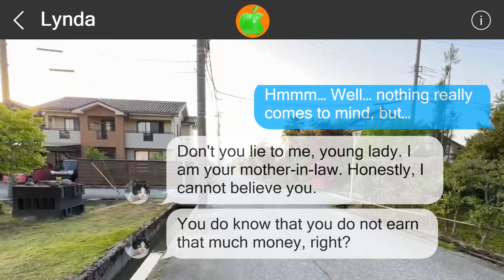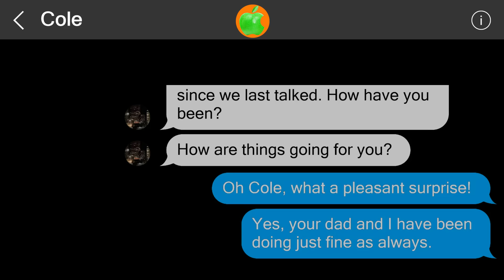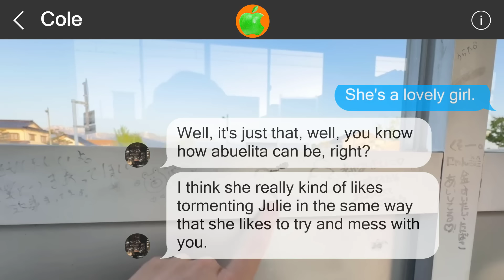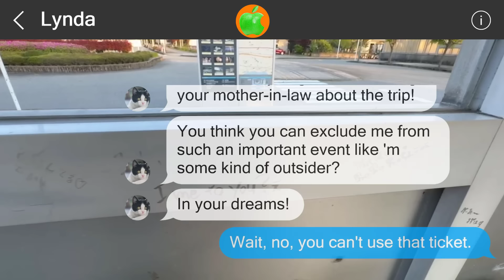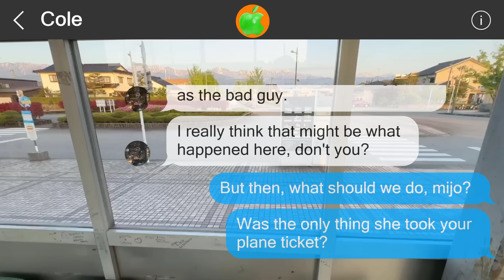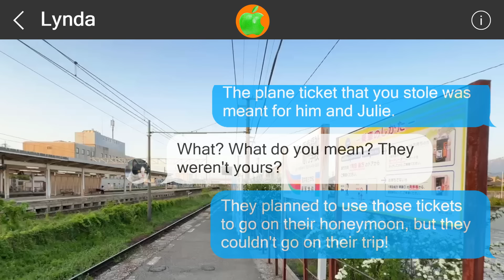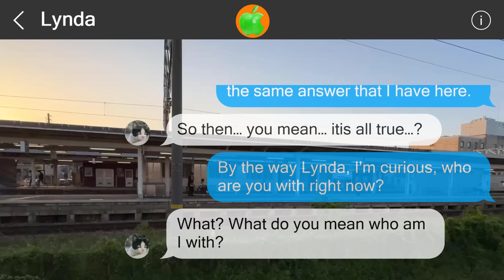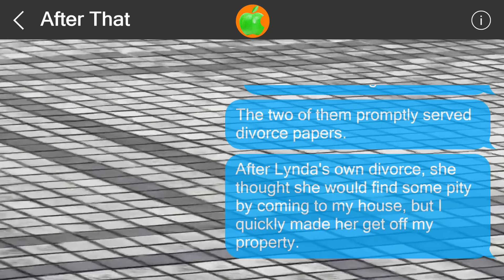Mistakes cannot be undone #516697